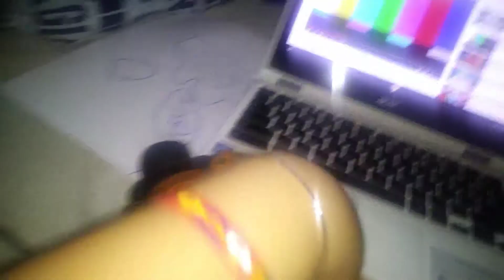Twisted freddy reacts to pink sfm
What a reaction